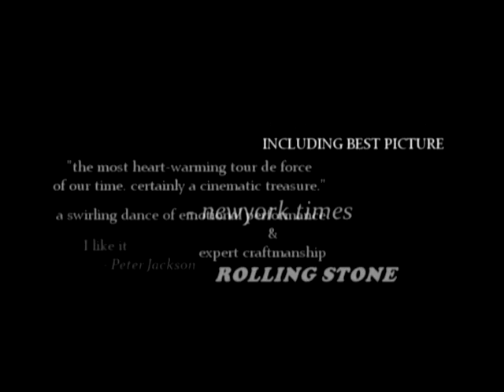No Country for Oldman Recut Trailer (Bromance Version)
One of Cohen Brother's masterpiece based on a cruel, and heartless story is now available in a happy, bromantic version. Only the trailer that is...